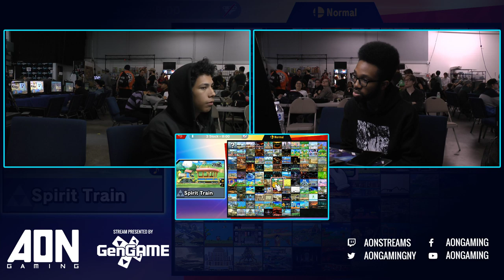AON Ultimate 47 - MMG | ZeroTwoNone (Zelda) Vs MJ (R.O.B) Winners Round 4 - Smash Ultimate